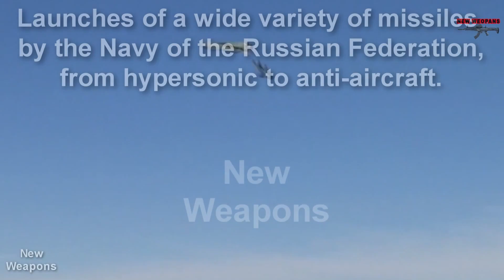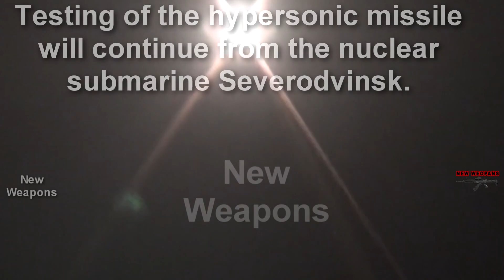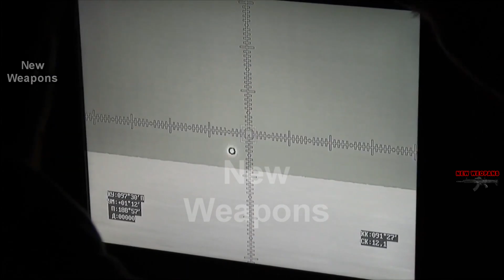HORROR! RUSSIAN WARSHIPS ARE LAUNCHING A WHOLE BUNCH OF HYPERSONIC MISSILES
Russian Navy launches anti-ship hypersonic anti-aircraft missiles against sea- and land-based missiles, from hypersonic to anti-aircraft missiles. The Russian Navy launches a wide variety of missiles, from hypersonic to anti-aircraft missiles.